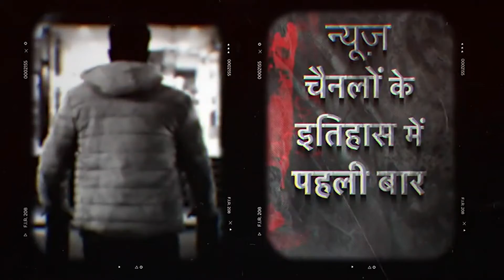Breaking News BJP के रवि शंकर प्रसाद की LIVE प्रेस कांफ्रेंस Hindi News Latest News News18